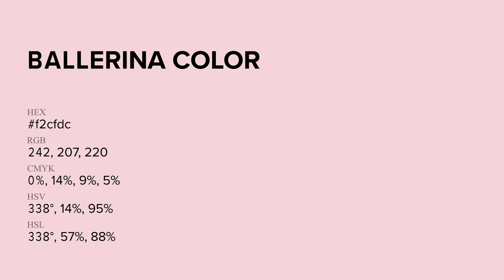Ballerina color f2cfdc hex Cool Red color f2cfdc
What color is Ballerina ? f2cfdc hex, Cool Red color f2cfdc

Hex f2cfdc Color Code is also known as Ballerina color

Hex f2cfdc Color code in RGB color code model is created after adding 94.9% red color, 81.18% green color and 86.27% blue color.
Hex f2cfdc Color code in CMYK color (process color) code model is generated after subtraction of 0% cyan, 14% magenta, 09% yellow, 05% black.